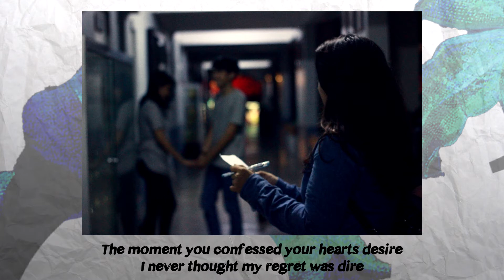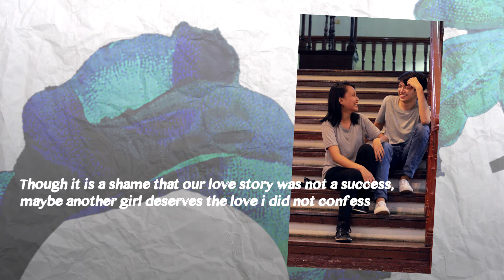XVI: Cease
SO SAD